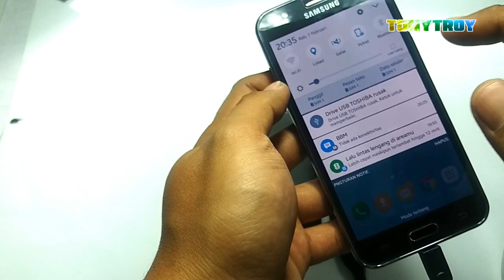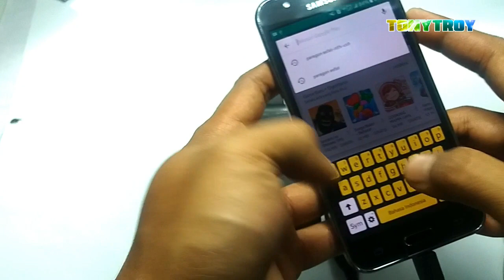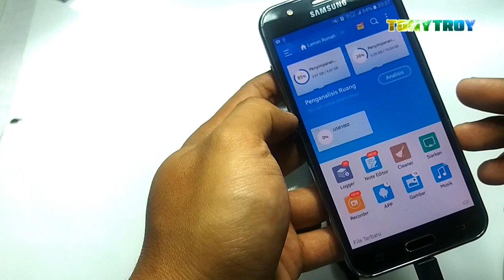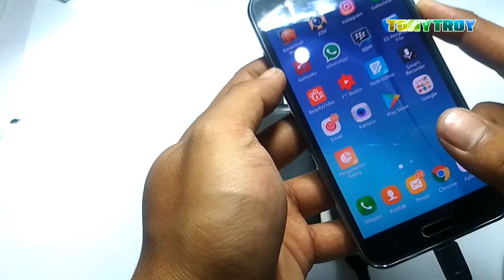Cara Koneksi dari Hardisk Ekternal ke Hp menggunakan Kabel OTG Y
Aplikasi yang cocok untuk support Hardisk Ekternal ke Hp. Untuk menghubungkannya kita perlu Kabel OTG Y.
Menyambungkan hardisk external
Aplikasi hardisk external
Kabel hardisk external
Format hardisk external
Kabel OTG Y

Untuk membuat kualitas dan materi video yang lebih baik lagi. Dan juga sebagai bentuk dukungan yang membantu mendorong pertumbuhan channel ini.✔✔✔